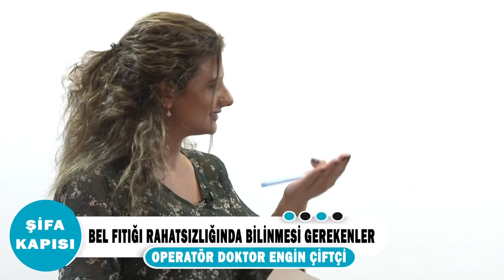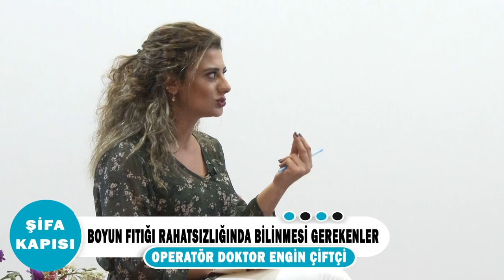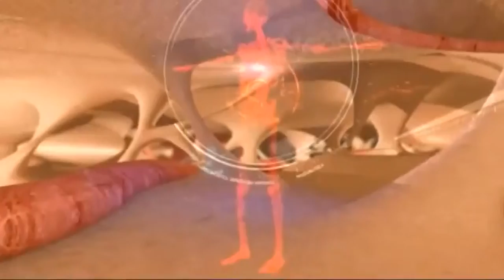Avrasya Hastanesi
Beyin ve Sinir Cerrahi Uzmanımız Op. Dr. Engin Çiftçi ''Bel Fıtığı Rahatsızlığında Bilinmesi Gerekenler ? '' hakkında detaylı bilgiler veriyor.